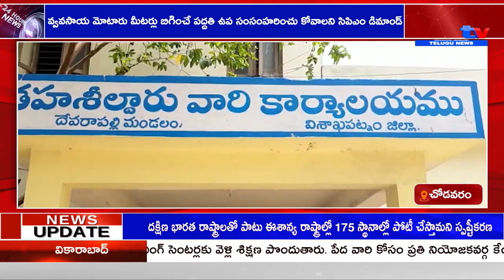వ్వవసాయ మోటారు మీటర్లు బిగించే పద్దతి ఉప సంసంహరించు కోవాలని సిపిఎం డిమాండ్ CHODAVARAM.